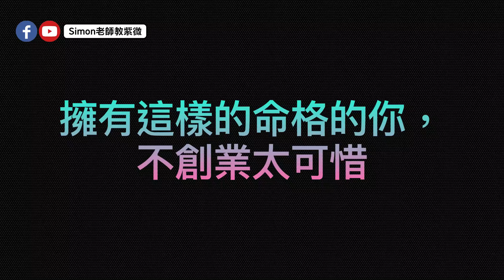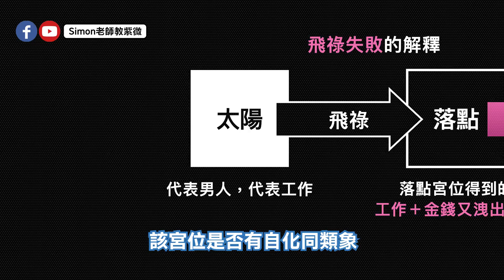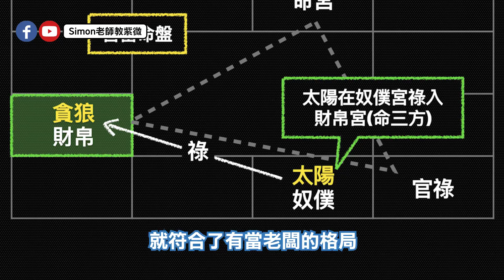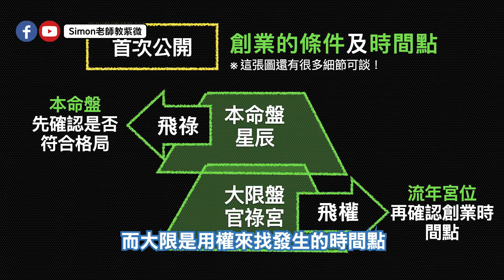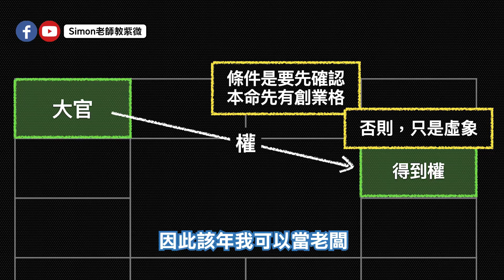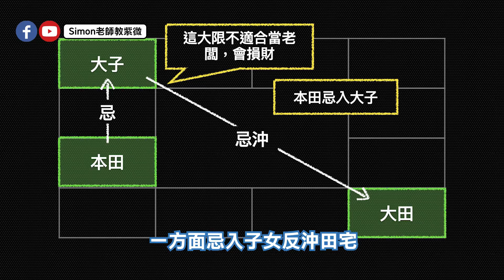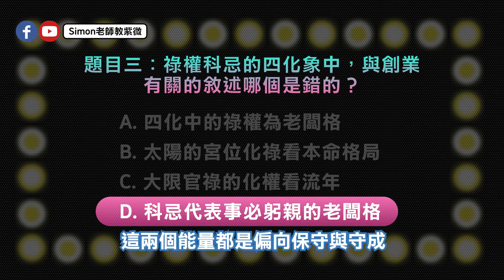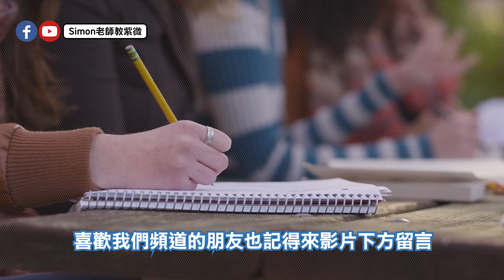EP30. 擁有這樣命格的你，不創業太可惜｜業界秘密：教你怎麼看創業的時間點｜北派紫微斗數怎麼看創業命格【Simon老師教紫微】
本次節目內容，會告訴大家怎麼找出命盤中適合創業的時間點，請同學趕快把命盤拿出來跟著比對看看喔！
這次還公開了紫微斗數中，對於創業時間點的看法。這是付費上課都不一定會講的秘密，看完整部影片的朋友就可以輕鬆學到囉！
本集的內容也透露了許多斗數的秘密與心法。細心體會的朋友們，也一定能在這部影片中挖到寶。

                   📣📣📣請注意📣📣📣
為了方便理解之故，影片中以本命宮來解釋宮位關係。
✨實際上的論命要以大限為主，這點很重要。✨

👉👉👉影片段落時間表👈👈👈
00:00 開場白
00:58 從星辰看創業命格
02:50 創業格局，祿入命三方
04:26 祿入子田線
05:00 祿入父疾、兄奴線
06:13 創業時間點
07:00 大限官祿化權入
07:55 合夥創業的時間
08:52 田宅宮看上班還是創業
09:47 動腦時間
09:57 題目一：擁有這樣的命格的你，不創業太可惜，哪一個是對的？
10:52 題目二：該上班還是去創業，哪一個是錯的？
11:48 題目三：祿權科忌的四化象中，與創業有關的敘述哪個是錯的？
12:37 結尾

🌟想與Simon老師諮商的朋友，
請到ＦＢ粉專 Simon老師紫微斗數預約
🌟想學習北派紫微斗數的朋友，明年初會新開一班初階班，請同學耐心等待

👉婚緣好婚緣差的比較👉

👉斗數12宮的基本介紹👉

EP17.找到其他人在我命盤的位置｜全圖解北派紫微斗數教學｜宮位轉換大法【Simon老師教紫微】
EP18.這一集還不看，是自己的損失｜12宮六線有道理｜丟掉習慣看斗數12宮六線發現宮與位的關係就是一切！【Simon老師教紫微】
👉斗數武功秘笈【飛星棋譜】👉
EP15.夫妻吵架與朋友拆夥都與這六種忌有關係｜忌星棋譜全圖解(下)【第四集】

👉斗數基礎觀念【祿隨忌走】👉

📣📣📣宮位併疊📣📣📣
EP08.你有玩過疊疊樂嗎？其實紫微斗數也有！宮位要怎麼疊可以玩得更好？北派紫微斗數與宮位併疊的關係